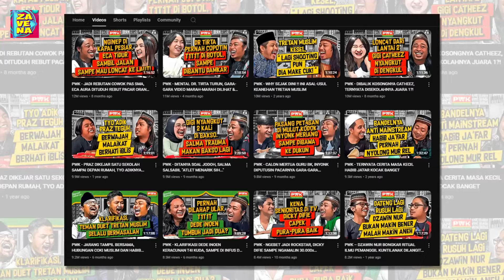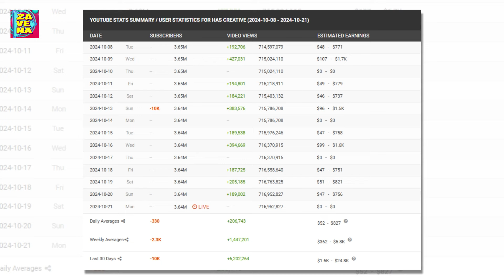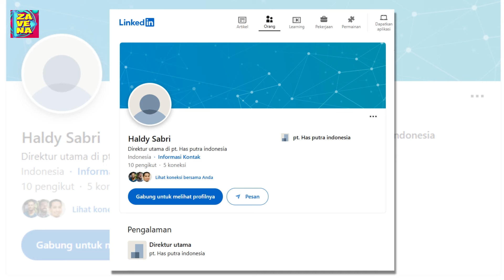Menaksir Pendapatan YouTube HAS Creative Diduga Milik Suami Irish Bella, Tembus Miliaran Rupiah?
Sosok Haldy Sabri tengah menjadi sorotan setelah resmi mempersunting Irish Bella pada Sabtu (19/10/2024) kemarin di Cinere, Depok. Suami Irish Bella yang baru ini diketahui bukan dari kalangan industri hiburan karena merupakan seorang pengusaha yang punya banyak bisnis.
Haldy Sabri bahkan disebut-sebut termasuk pemilik HAS Creative dengan salah satu program terkenalnya, yakni Podcast Warung Kopi (PWK) yang dulunya dibawakan Praz Teguh. Lantas berapa taksiran pendapatan YouTube HAS Creative milik suami Irish Bella?